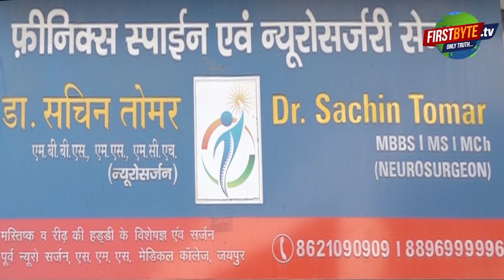मेरठ शहर में एक बोला ‘हिंदूगर्दी’ दूसरा बोला “कब्र खोद दी”। Firstbyte.Tv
तुकबंदी और ऐसी बाते बोल कर तालियां बजवाना आजकल नेताओं का शगल हो गया है। जितना ज्यादा तालियां उतना बड़ा नेता और उतनी ही लोकप्रियता भी, ऐसा है या नहीं, लेकिन ऐसा करने की कोशिश में आजकल सभी लगे हैं। मेरठ शहर विधानसभा से दो प्रत्याशियों के दो वीडियो ऐसे ही वायरल हो रहे हैं। एक में सपा के मौजूदा विधायक रफीक अंसारी बोलते नजर आ रहे हैं कि भाजपा ने हिंदूगर्दी मचा रखी तो कांग्रेस के रंजन शर्मा बोल रहे हैं कि उन्होंने भाजपा प्रत्याशी कमल दत्त शर्मा की कब्र तो खोद दी है, बस मिट्टी डालने का काम आपको करना है। ये कौन सी भाषा है और कौन सी राजनीति...सवाल आप पर छोड़ते हैं.